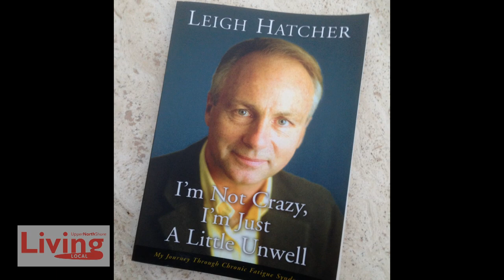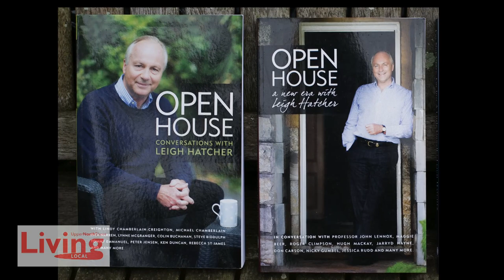Leigh Hatcher - Life, work and health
In this interview Leigh, one of the most successful journalists in Australian TV history, gets up close and personal and shares some of those most special moments in his life & career.